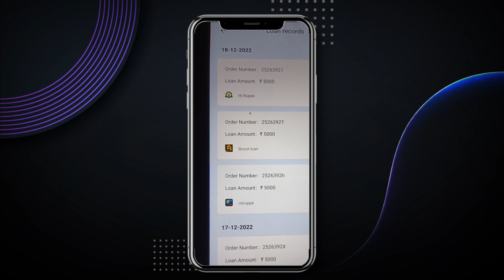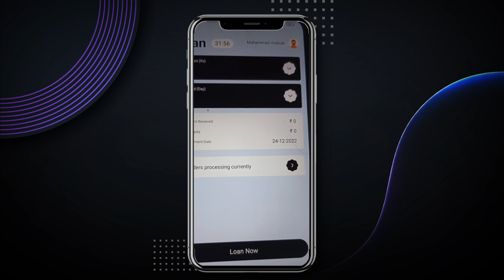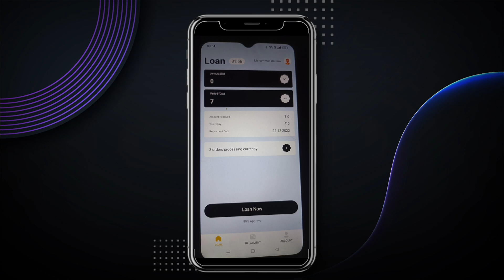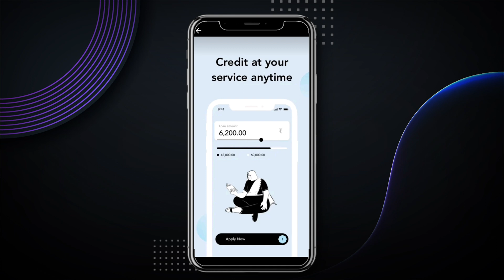wonder loan approved by with live proof today new loan app 2023 instant loan app